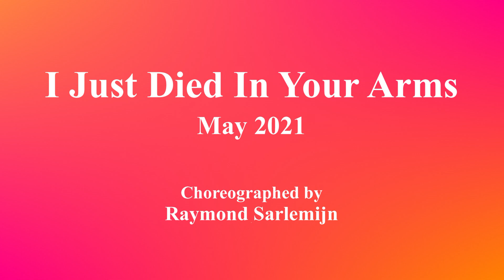I Just Died In Your Arms - Line Dance (Dance & Teach in English & 中文)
Choreographed by: Raymond Sarlemijn (May 2021)
32 count - 4 wall - Improver level line dance
Music: "I Just Died In Your Arms (Original Radio Edit)" - Komodo